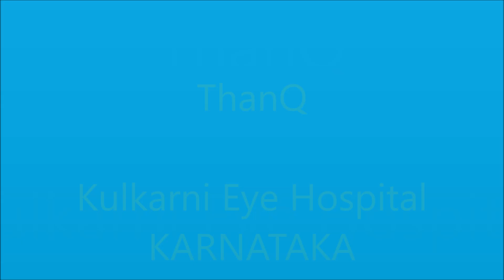My First Toric : Dr Ravi Kulkarni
Kulkarni Eye Hospital, Ranebennur (INDIA).